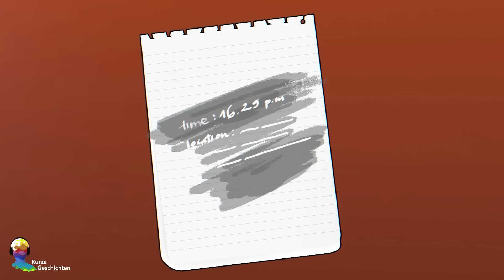Ich bin eine jugendliche Spionin die zum ersten Mal auf das Highschool geht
Alexia ist nicht wie andere 17-Jährige, sondern wurde von klein auf von einer Untergrundorganisation ausgebildet. Eines Tages erhielt sie einen anderen Auftrag, bei dem sie sich als Schülerin verkleiden musste, um gegen einen Highschool-Direktor zu ermitteln. Eine Schülerin zu sein, scheint das Einfachste für einen Teenager zu sein, aber da Alexia noch nie eine war, ist das, was sie in der Schule erwartet, immer noch ein Rätsel. Wird es ihr gelingen, den neuen Auftrag zu erfüllen, oder wird sie gleich entlarvt? Schauen wir zu und finden es heraus!
Dieser Kanal wurde erstellt um deutsche Zuschauer zu helfen, unsere hergestellten Videos besser zu verstehen.
Alle Inhalte des Kanals „Kurze Geschichten“ wurden von unserem englischen Kanal „Short Stories“ übersetzt